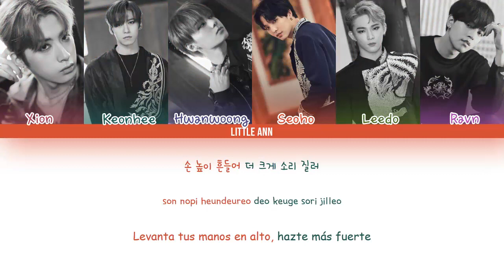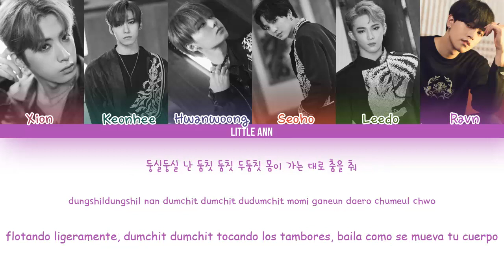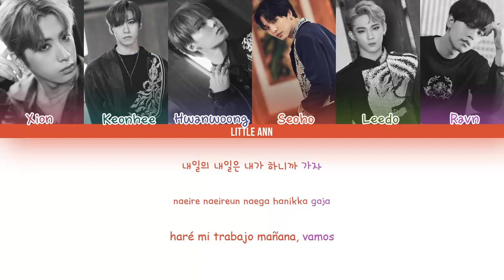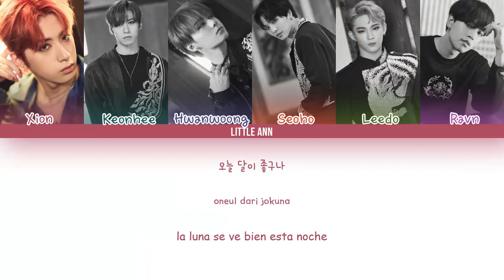ONEUS (원어스) 'LIT' (Color Coded Lyrics Esp/Rom/Han/가사)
• ONEUS (원어스)
• LIT (가자)
• Mini álbum: FLY WITH US
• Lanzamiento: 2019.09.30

• Bias: Hwanwoong, Keonhee y Xion.
• ONEUS (원어스) – 'LIT (가자)' Official MV:
• ONEUS ⇢ FLY WITH US

01. Intro : Fly me to the moon
02. Plastic Flower (윙윙윙윙)
03. LIT (가자) ✔
04. Blue Sky
05. Level Up
06. Stand By